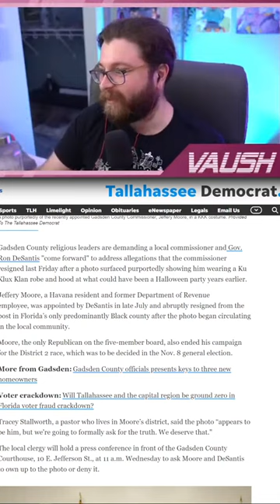Vaush Says DeSantis is FAR MORE EVIL than Trump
ABOUT VAUSH
Vaush is a based American leftist youtuber and streamer. More specifically, Vaush is a Libertarian Socialist who advocates for Market Socialism. He is against authoritarian forms of leftism and opposes people who praise communist dictators like Stalin and Mao, calling them Tankies. Vaush believes that all unjust hierarchy should be abolished, and his final goal is a libertarian socialist society where workers own their means of production. He's also an advocate for LGBTQ+ and minority rights. Throughout his career, Vaush has debated numerous figures all across the political spectrum from the right, far right, and far left.